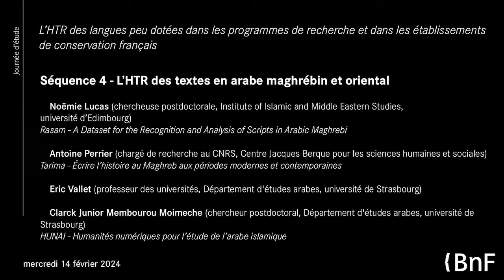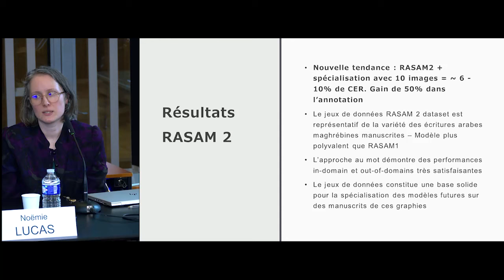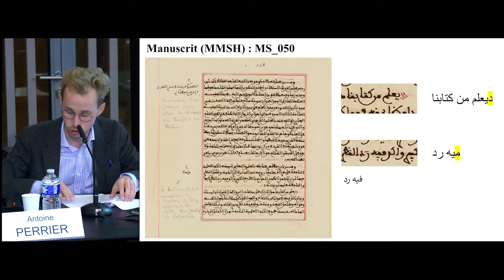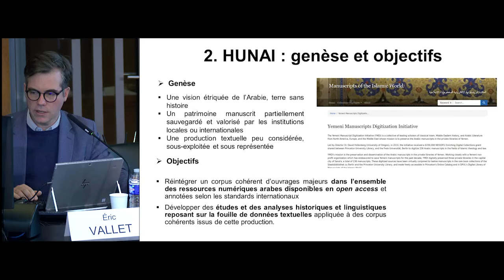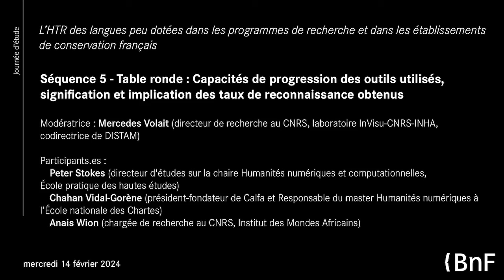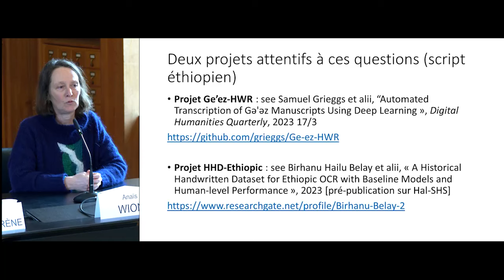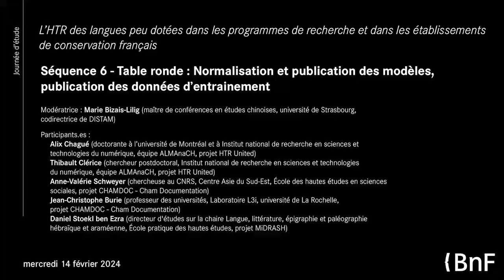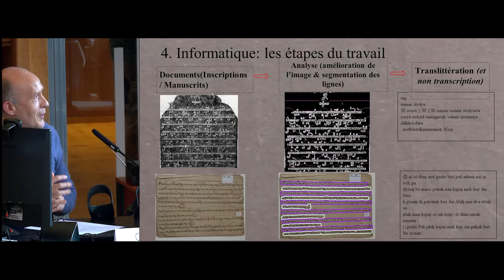Journée d'étude « L'HTR des langues peu dotées » (2/2)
Organisée à la BnF le 14 février 2024, en partenariat avec le consortium HumaNum DISTAM, cette journée d’étude permet de faire le point sur les projets de recherche en cours et sur la place de l’HTR (Handwritten Text Recognition) dans les établissements français conservant des manuscrits.

00:15 - L'HTR des textes en arabe maghrébin et oriental par Noëmie Lucas (Université d’Edimbourg), Antoine Perrier (CNRS-Iremam et Centre Jacques Berque), Eric Vallet (université de Strasbourg) et Clarck Junior Membourou Moimecheme (université de Strasbourg)
01:07:27 - Table ronde « Capacités de progression des outils utilisés, signification et implication des taux de reconnaissance obtenus » avec Peter Stokes (EPHE et Equipex Biblissima +), Chahan Vidal-Gorène (Calfa et École des Chartes) et Anais Wion (Institut des Mondes Africains, CNRS)
01:44:12 - Table ronde « Normalisation et publication des modèles, publication des données d’entrainement » par Alix Chagué (équipe ALMAnaCH, Inria, projet HTR United),  Thibault Clérice (équipe ALMAnaCH, Inria, projet HTR United),  Anne-Valérie Schweyer (CNRS-EHESS, Centre Asie du Sud -Est), Jean-Christophe Burie (Laboratoire L3i, université de La Rochelle) (ANR ChamDoc) et Daniel Stoekl ben Ezra (EPHE et Equipex Biblissima +)